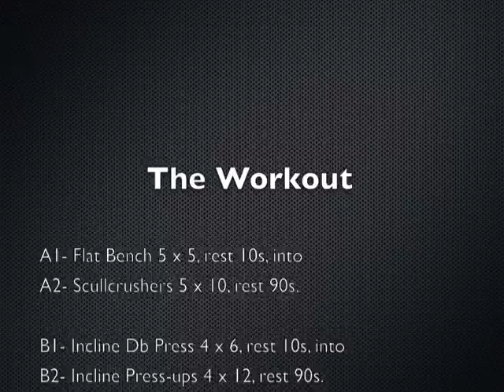Chest&Tris Workout Jan1.m4v